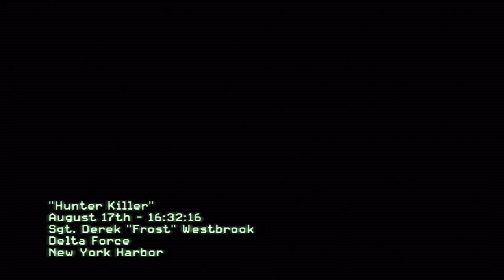Call of Duty: Modern Warfare 3 PLAYTHROUGH Mission 2 MW3 [HD] HOT! (Let's Play Gameplay)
HOT! GameChap and Bertie present Mission Two of Call of Duty: Modern Warfare 3! (Gameplay with Live Commentary)

Developer: Infinity Ward / Sledgehammer Games / Raven Software
Publisher: Activision

Follow GameChap on Twitter: @GameChap